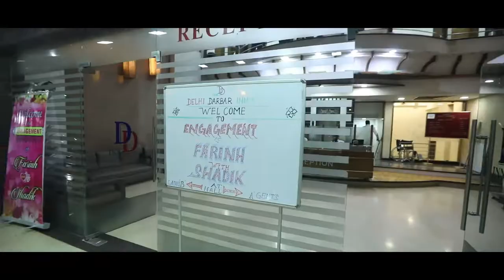Promo Farinh and Shadik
Farinh & Shadik Engagement highlights Delhi Darbar inn..